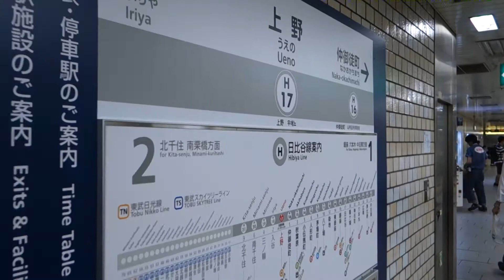東京メトロ日比谷線 上野駅